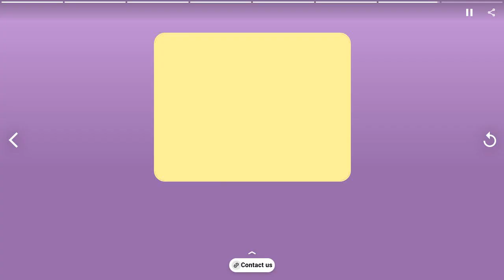Taiwan Design 2 in 1 Fancy Car Swing Rocking Baby Walker | GASOT INTL. CORP. | Taiwantrade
High Quality Taiwan Desig 2 in 1 Fancy Car Swing Rocking Baby Walker | GASOT INTL. CORP. | Taiwantrade

Started from international trading in 1980s’, GASOT has turned the first page to comply the EN standards of baby walkers in 2009; and then again, transform the main character to be a manufacturer in 2019.
GASOT has now split into two different roles, a baby walker manufacturer for all; and a trading company for related baby products, especially for African and Middle East markets.
As GASOT has based in Taiwan for more than 30 years, all newly designs origin from Taiwan; with the experienced, innovative contents.
We sincerely invite you joining us to broaden your product lines, and the inquiry of OEM is also very welcome!
ABOUT US

00:00:00 GASOT INTL. CORP.
00:00:07 Started from international trading in 1980s’, GASOT has turned the first page to comply the EN standards of baby walkers in 2009; and then again, transform the main character to be a manufacturer in 2019. GASOT has now split into two different roles, a baby walker manufacturer for all; and a trading company for related baby products, especially for African and Middle East markets. As GASOT has based in Taiwan for more than 30 years, all newly designs origin from Taiwan; with the experienced, innovative contents. We sincerely invite you joining us to broaden your product lines, and the inquiry of OEM is also very welcome! ABOUT US
00:00:14 BABY WALKER BICYCLE TRICYCLE BED BOUNCER BABY CARRIAGE STROLLER BATTERY CARS HANGER SWING SLIDE WE PROVIDE
00:00:21 High Quality 2 in 1 Fancy Car Swing Rocking Baby Walker with Push Bar 2 in 1 CAR rocking walker with high quality EU standard materials, and alternative options enriching the product to suit any occasions! - Stylish design with deluxe seat - Detachable interactive music tray - 4-position heights - Easy to assemble, and foldable for storage
00:00:28 Good value Taiwan Design High Quality F1 Racing Car Baby Walker Good value F1 style baby walker with high quality EU standard materials, and alternative options enriching the product to suit any occasions! - Stylish design with deluxe seat - Detachable interactive music tray - 4-position heights - Easy to assemble, and foldable for storage
00:00:35 New Style Mini Car Baby Walker MINI CAR baby walker with EN1273:2020 standard, providing the most supportive protection for the baby to play in. - Stylish design with deluxe seat - Detachable interactive music tray - 3-position heights - Easy to assemble, and foldable for storage.
00:00:42 See More See More See More NEW Design 2 in 1 MINI CAR Swing Rocking Baby Walker Good value JET Airplane High Quality Baby Walker 2 in 1 Good value F1 Racing Car Swing Rocking Baby Walker
00:00:49 Visit our shop Today!